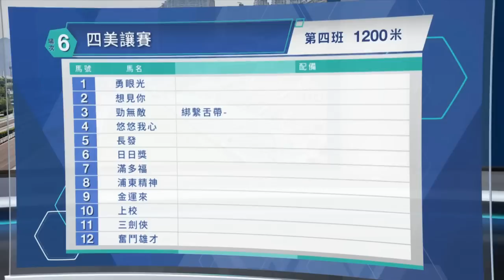【早着先機】22/23 #77 跑馬地夜賽 — 第6場（6月7日）